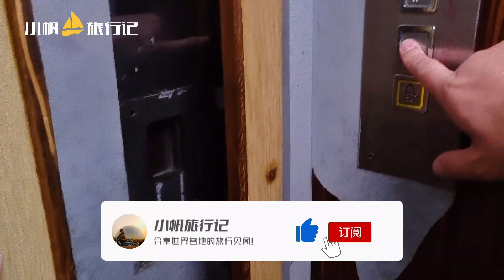🇷🇸 塞尔维亚旅游6：贝尔格莱德市中心的公寓，84万值得买吗？ | 塞爾維亞旅遊 | 歐洲旅遊 | 歐洲自由行 | Serbia Tourism | Ivan's trips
今天和大家分享一下贝尔格莱德买房子的问题，不是我要买房，是我的房东打算卖房，我仔细打听了一下，专门做了这期视频和大家分享，并不是要推荐大家买这套房子啊，只是希望对有打算在贝城买房的朋友可以做个参考，如果大家以后打算在贝尔格莱德买房子的话，可以提前了解一下行情，真的打算买房的朋友，还是建议大家尽量去新城那边买，因为新城那边有很多楼盘在建设中，以后发展应该会很不错，感兴趣的朋友可以去新城那边看看~

▹头条 / 抖音 / 小红书 / 携程 / 马蜂窝 / 背包客栈：@小帆旅行记

Main Camera:  DJI Osmo Pocket2
Auxiliary Camera:  DJI Osmo Action
Mrone Camera:  DJI Mavic Mini
Night Camera: VIVO X70 PRO
⭐ Right now, I'm traveling around the world and trying to hit 100 countries before back to China! See you around the world! 👋